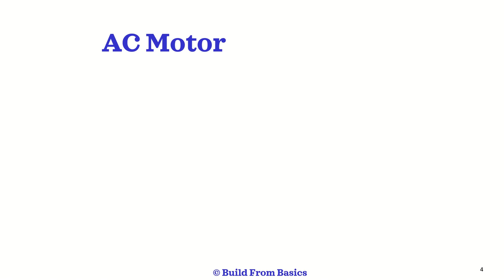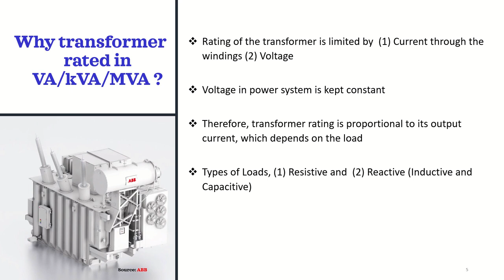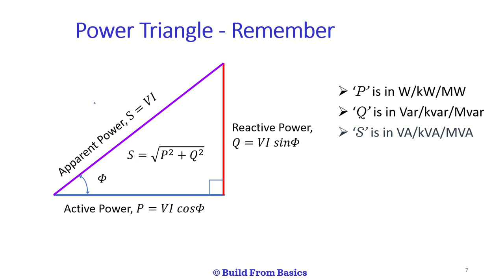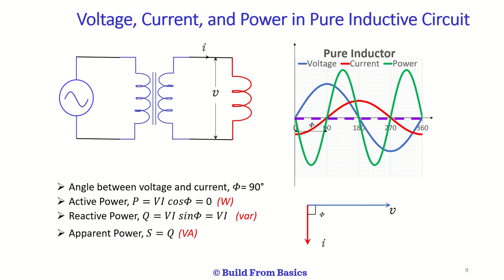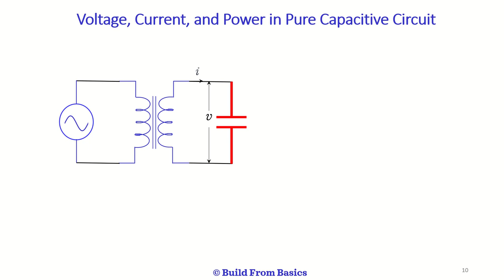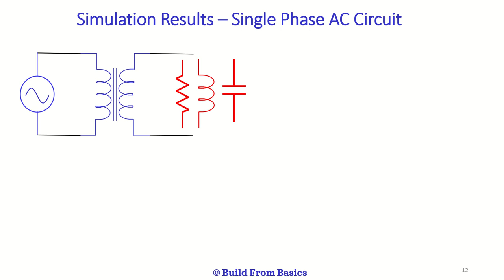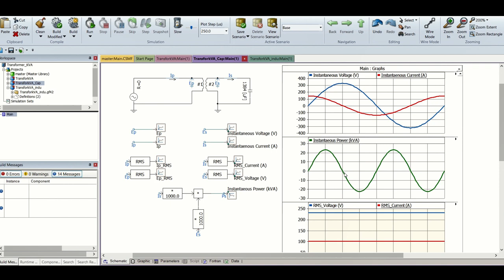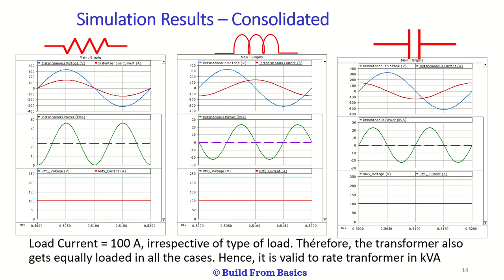Why Transformers and AC Generators are rated in kVA instead of kW ?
You all know that motors rating is in kW or HP.
If a motor can be rated in W or kW or MW then why transformers and AC generators should be rated in volt ampere or kilo volt ampere or mega volt ampere ?
Motors
In case of motors, the customer is more interested on the amount of load it can drive to decide which motor is suitable to meet their purpose.
Therefore, Electric motor rating is given in terms of shaft power. The shaft power is the measure of  capacity of the motor to drive its load.  Therefore, the motors are rated in W or kW or HP.
You know 1 horse power = 746 W

Transformer & AC Generator
The main reason is, the capacity of the transformer is limited by two factors 1. the current that the transformer winding can carry and 2. the voltage it is designed to work without saturation.
In general, the voltage in the power system is kept constant within the specified area. Hence, the transformer voltage and its ratio is fixed.
Therefore, the rating of the transformer is proportional to the current it can deliver to the load. And the load current is always variable and depends on the amount of load and also type of load.
In general, loads in the power system is a mix of resistive and reactive loads. It is a known fact that active power is related to resistive loads while reactive power is relative to reactive loads. Again reactive loads are two types, Inductive and Capacitive.
Therefore, the resistive loads consumes active power and inductive loads consumes reactive power and capacitive loads produce reactive power. The reactive loads do not consume active power. Even through reactive power do not consume active power, they still results in steady current flow between the source and the load. Therefore, both resistive and reactive loads involves current flow between source and the loads.
Therefore, the AC generators and transformers must supply this current irrespective of the type of the load there by loading their wingdings. The load can be pure resistive, pure indúctive or pure capacitive, or combinations of these, there will be always current flow between source and load, Hence, the transformers and AC generators  are always rated in volt-amperes or VA and kilo volt amperes or Mega volt amperes.

Why Reactive Power is Necessary ? | The Best Explanation | What is Reactive Power ?

Post your questions on Electrical and Electronics Engineering.